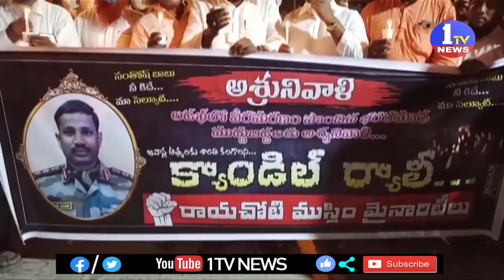వైయస్సాఆర్ జిల్లాలో అమరవీరుల కు క్యాండిల్ ర్యాలీని నిర్వహించిన - ముస్లిం మైనారిటీలు